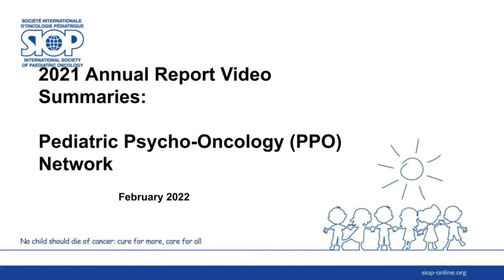SIOP Achievements 2021: Martha Grootenhuis, Pediatric Psycho-Oncology (PPO) Network Chair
The video summarizes the achievements of the PPO Network
during 2021. to join their Network or other SIOP Programmes.